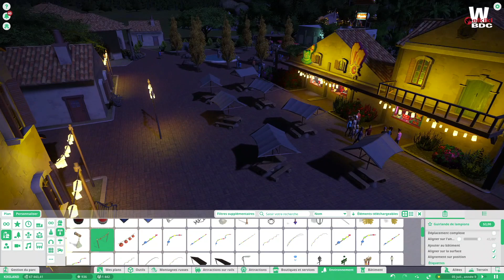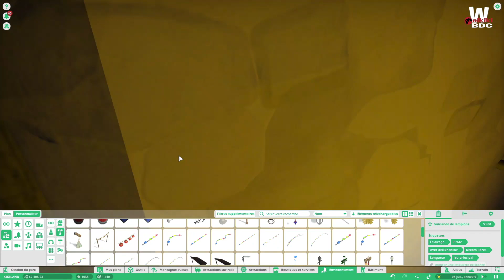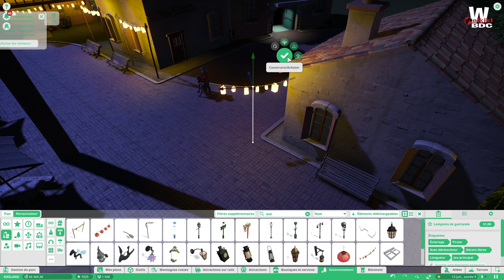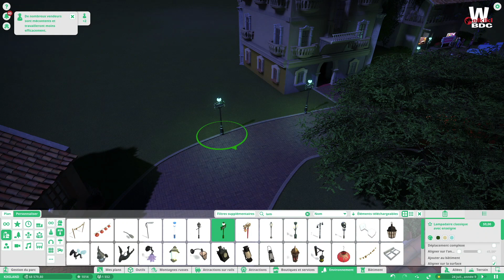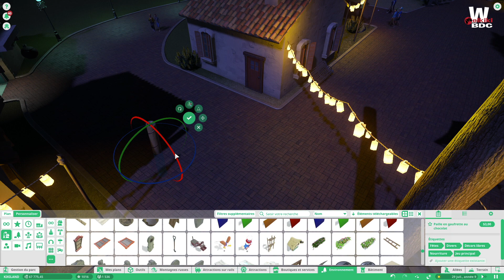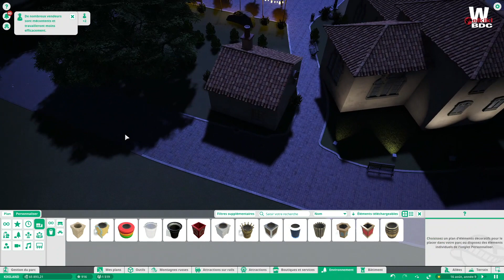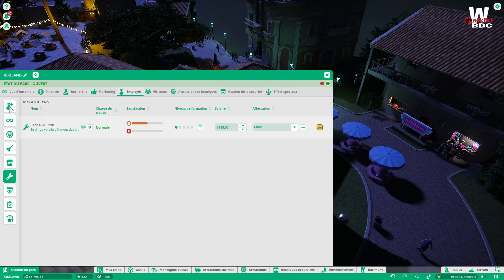pour faire quelques réglages de lumières - [FR] #24 Planet Coaster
Nos visiteurs vivent un peu dans le noir lorsque la nuit tombe ou pas, car en générale on est souvent de jour lol. C'est une spéciale nocturne car nous allons essayer de mettre un peu plus de lumi§res dans vos yeux (ohhhh c'est beau) enfin un peu plus de lumières dans notres parc KIKILAND !